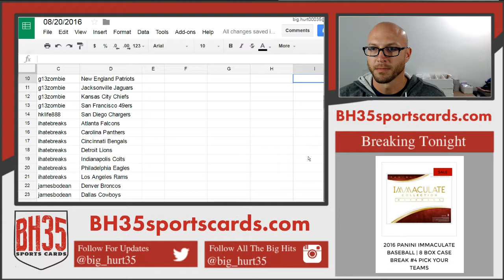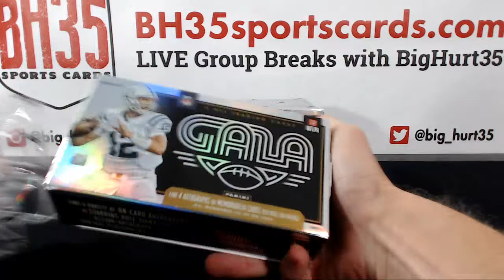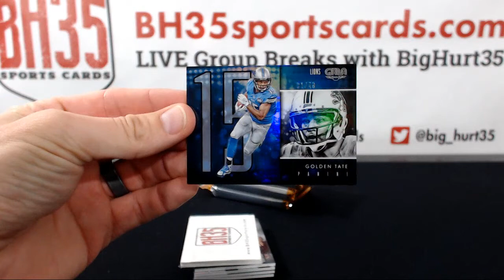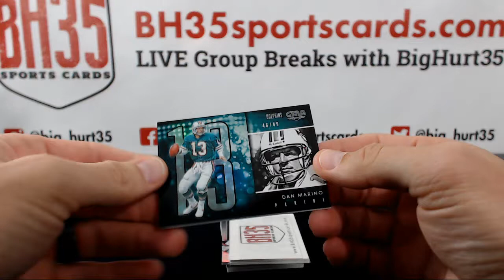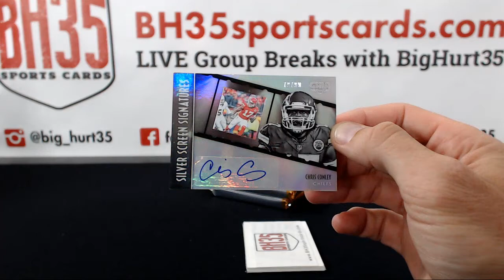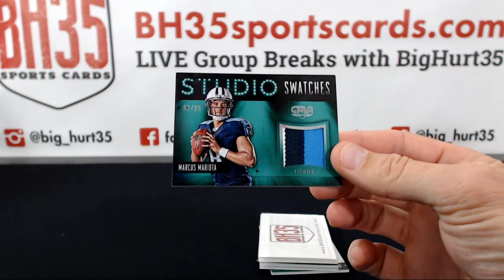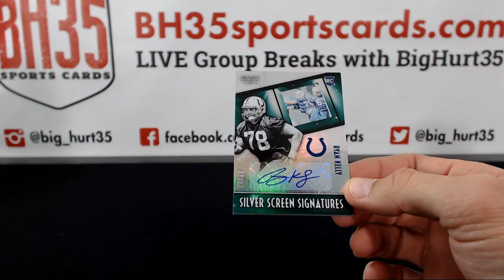2016 Panini Gala Football | 4 Box 12 Case Break #2 Pick Your Teams